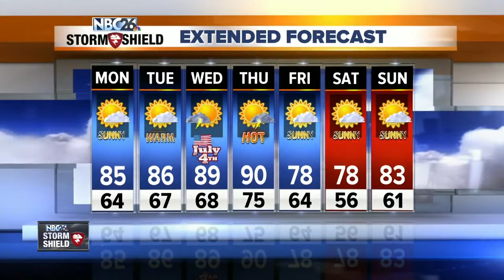Gino Recchia NBC26 Storm Shield Weather Forecast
A cold front moving through some hot and humid weather over Northeast Wisconsin caused some strong and severe thunderstorms that developed rotation and prompted tornado warnings. There have been reports of wind damage and hail reports from the storms.  The good news is that the severe weather risk has ended for the area. The cold front will pass through and push away the showers and storms as well as humid air. Temperatures will still be warm but at least dew points will be lower making the...